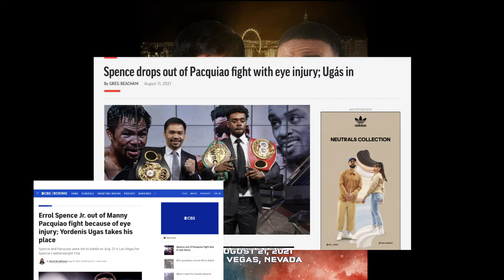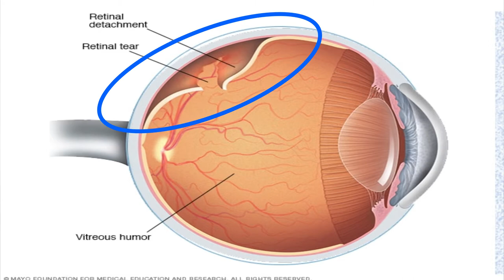Retinal Tear: Ano Ba Ito?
Alamin kung ano ang retinal tear at kung bakit hindi pinayagan ng doktor na matuloy ang laban ni Pacquiao at Spence!